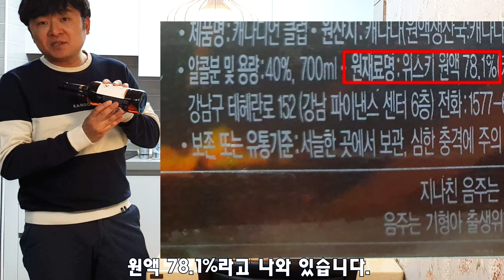캐나디안 클럽 오리지날/Canadian Club Whisky/English subtitles./위스키/가성비 위스키/이번에는 롯데마트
안녕하세요
가성비 위스키를 찾고 있습니다.
이가격대에 맛있게 마신 위스키인것 같습니다.

롯데마트 : 28,000원
GS나만의냉장고 : 28,500원